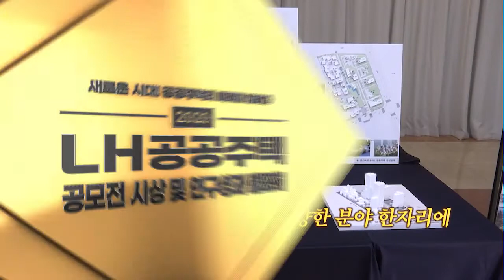새로운 시대, 공공주택의 미래를 말하다. 공모전 시상 및 연구성과 발표회 | 2020 공공주택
“새로운 시대. 공공주택의 미래를 말하다.”
「2020 공공주택 공모전 시상 및 연구성과 발표회」를
지난 10.28일 LH 경기본부 1층 대강당에서 개최하였습니다.

공공주택의 품질향상 및 주거단지 혁신을 위해 추진된
공모전에 대한 통합시상식(6개 부문)으로 소통·축제의 場과
LH 공공건축사업 중장기 로드맵 등 연구성과 발표회 현장까지
영상으로 알아보시죠 ^^!